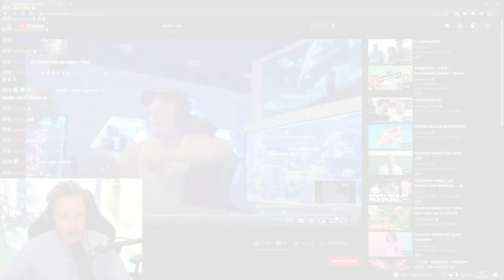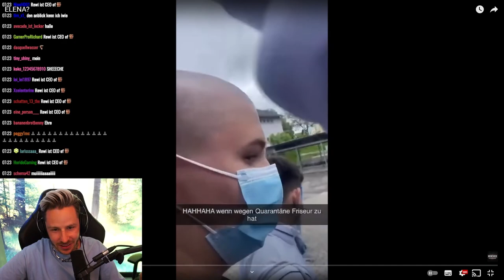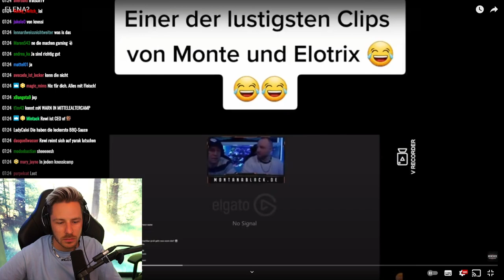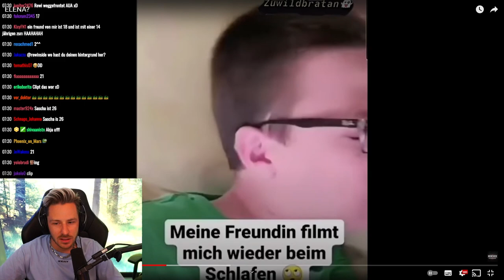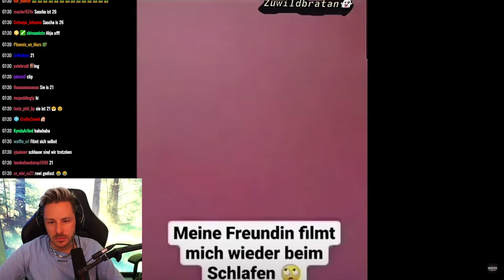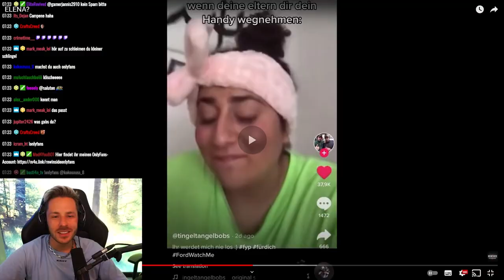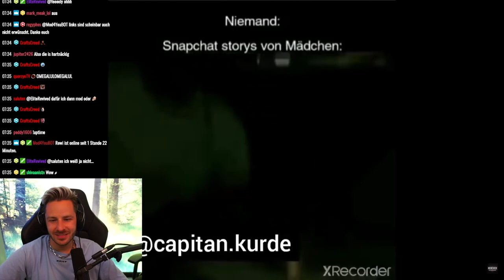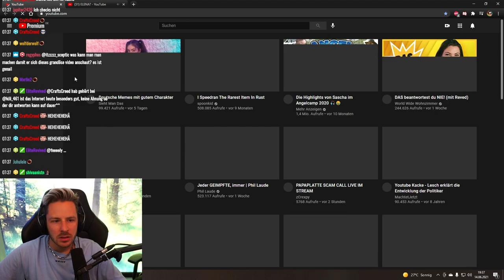Rewi will ein DATE mit ELENA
Rewi will ein DATE mit ELNA